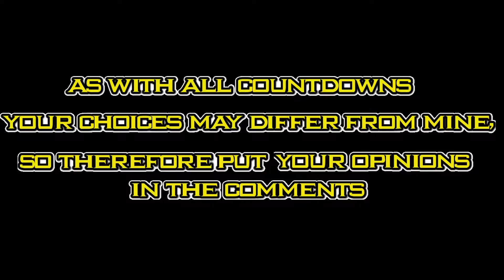Top 10:- Fictional Clowns 2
Kefka from Final Fantasy is on the list, but at what number Watch to find out